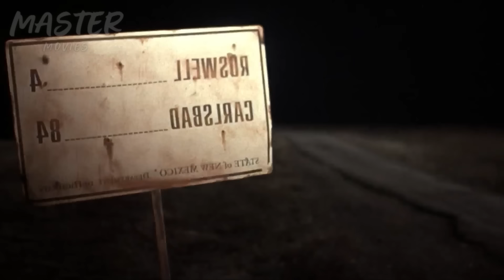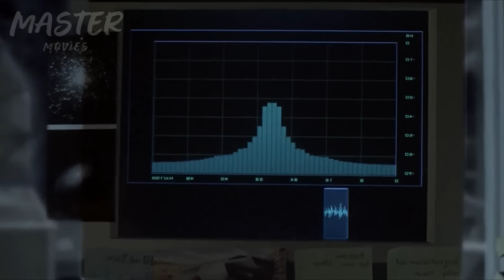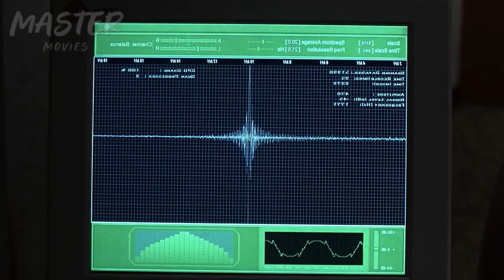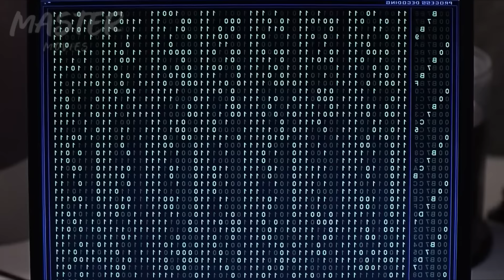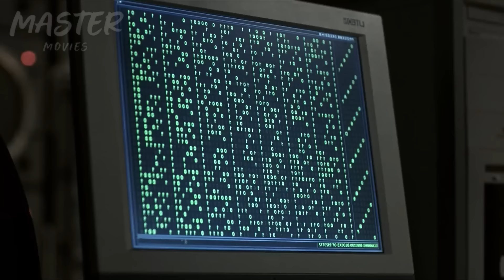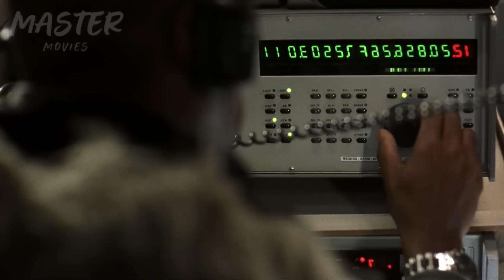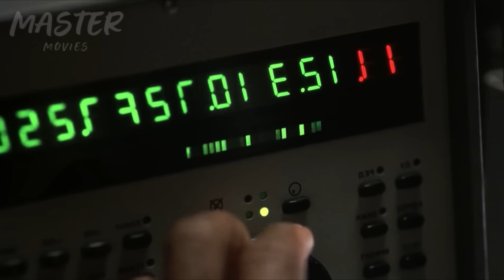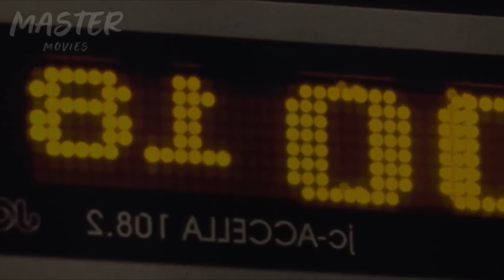Científicos Descubren Un Terrible Extraterrestre Congelado en la Antártida - Alien Hunter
Una misteriosa señal encriptada proveniente del Polo Sur permite a un grupo de científicos encontrar un misterioso objeto con un extraterrestre en su interior, pero las cosas se complican cuando el gobierno quiere eliminar toda prueba de ello.